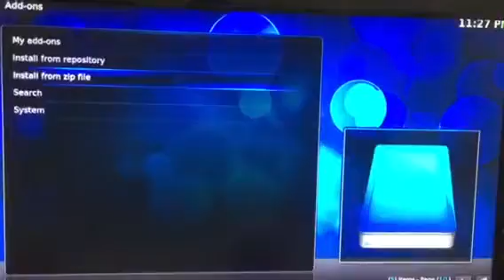KT-616 KODI can add and play addons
KT-616 KODI